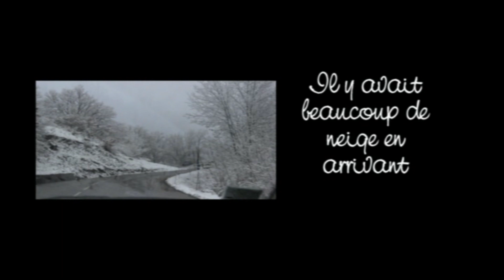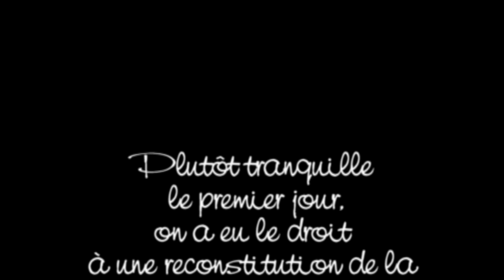Montage Photo ou Diaporama _ Domaine d'intervention #6 Labelliere Prod Loudéac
Envie d'une petite animation sur les photos de vos dernières vacances ou bien de faire une animation sympa pour le mariage de votre meilleur pote ou pour l'anniversaire de votre enfant.